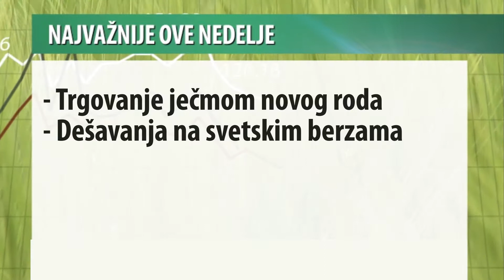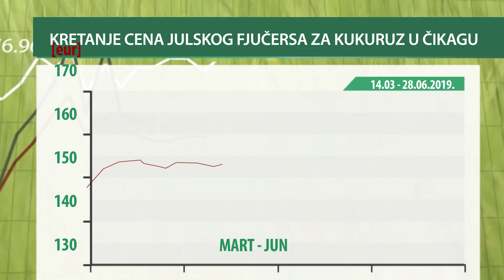Vesti sa Produktne berze za period 24-28.06.2019.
Stagnacija cena, pad prometa i prvi ugovori za stočni ječam obeležili su ovu nedelju na organizovanom robno-berzanskom tržištu. Ukupan promet na „Produktnoj berzi“ za ovu nedelju je iznosio 500 tona robe, čija je finansijska vrednost iznosila 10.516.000 dinara.